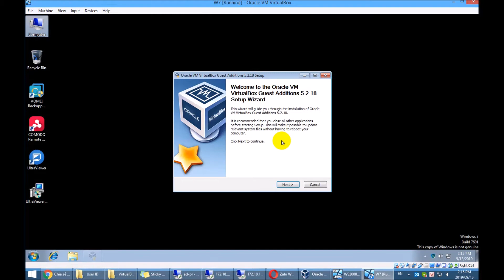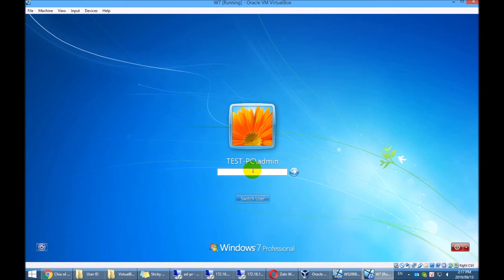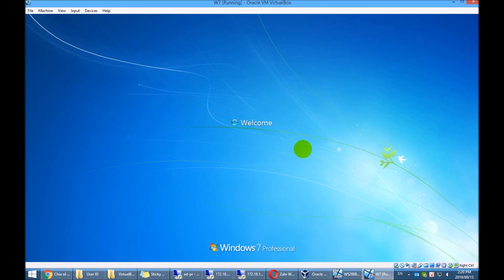Mapped Network Drive in VirtualBox